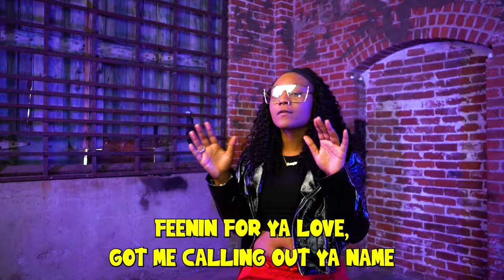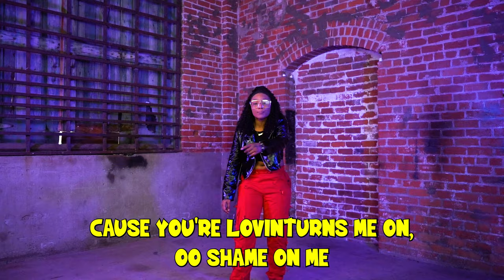Laprè - Like You feat. NovTheZoner (Lyric Video)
▪️Youtube Music:    • Like You (feat. NovTheZoner)
▪️Amazon Music

Beat Prod: Laprè x ‪@NOVTHEZONER‬

Shot By: ‪@CactusMusicGroup‬ & @1kimagery
Creative Director: @lapremusic_ x ‪@AnthonyFrazer‬
Edited By: @cactus_music_group x @lapremusic_
Dancers: @jblaze_isfire @jacsattacks
Choreographers: ‪@AnthonyFrazer‬ x @jblaze_isfire
Starring: ‪@chellemusicofficial‬ , ‪@karmamikel‬ & @prettymarie_1
Special Guest: @geniuschild_est.15 , @urbanpoetsnaps_  , & @thisisd4gthecreator